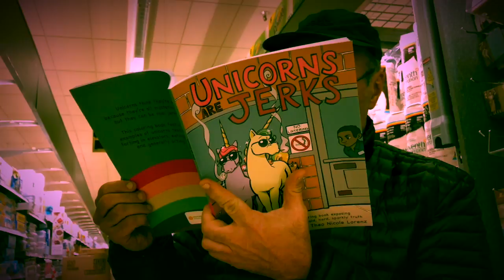midnight shopping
shopping at metropolitan market

(Sombre, Green)